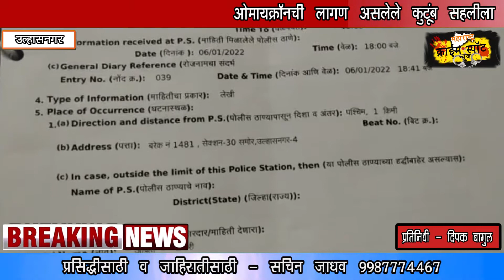ओमायक्रॉनची लागण असलेले कुटूंब सहलीला , कुटुंबावर विठ्ठलवाडी पोलीस ठाण्यात गुन्हा दाखल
CHECKOUT ALL RELATED OUR VIDEOS - MAHARSHTRACRIMESPOT​​ marathinews​​ maharshtracrimespot_news​​ kalyan​​ dombivali​​ thane​​ mumbai​​ maharashtra​​ COVID-19